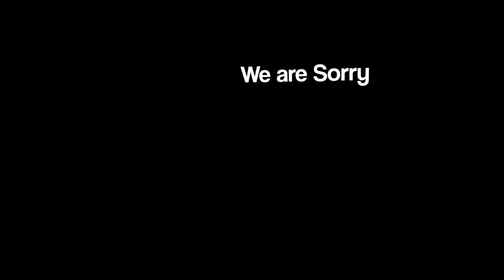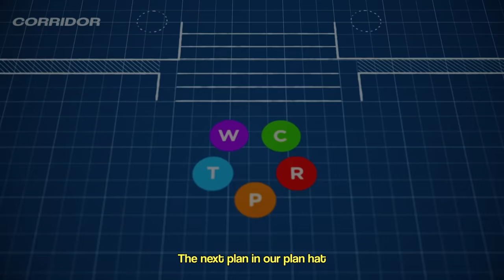We Robbed A Bank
Feels good to be filthy, stinking rich. Sorry Not Sorry.

Videographers:  @Elodie.gif & @SootDavid
Editors:    @Elodie.gif & @WilburSoot
Colourist:   Joshua @the_four_eyes
Audio:    @WilburSoot & @OnlyAntics